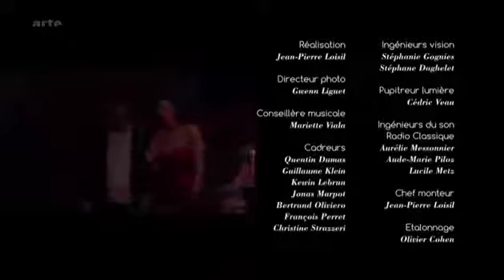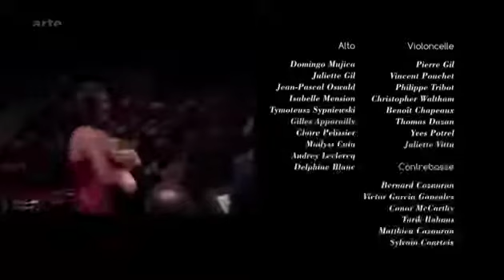Khatia Buniatishvili plays Grieg's Piano Concerto